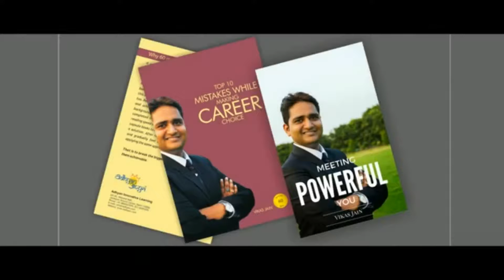Purpose of Life at 60 | Motivational Video in Hindi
Statements like “You can’t do it, It’s not possible” are curses of today’s time to make you forget your super abilities. Realize your potential and setup a Meeting with Powerful You - Vikas Jain

Author of "Meeting Powerful You" and "Top 10 Mistakes While Making Career Choice"

Speaker : Vikas Jain
Author, Motivational Speaker & Life Coach